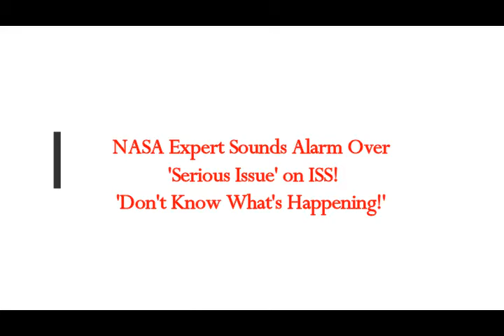NASA Expert Sounds Alarm Over 'Serious Issue' on ISS!'Don't Know What's Happening!'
2) Thumbnail image - iss nasa miss connection